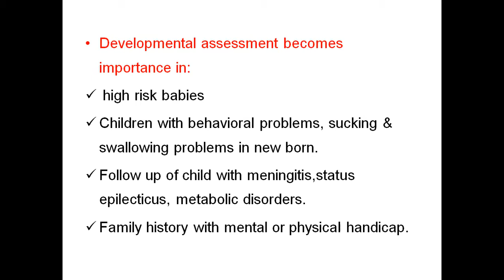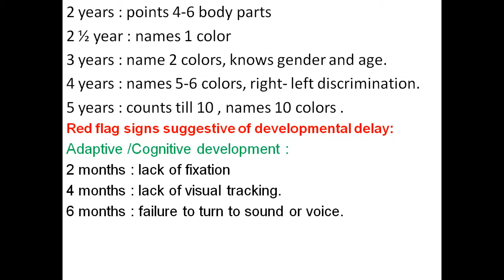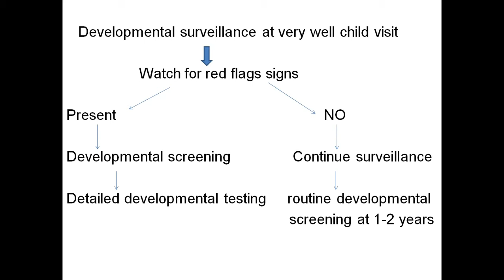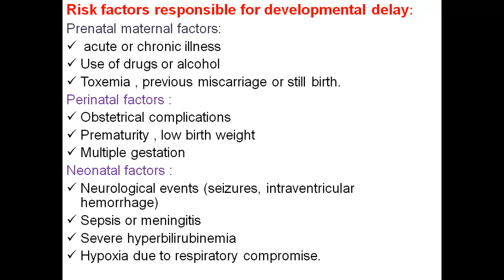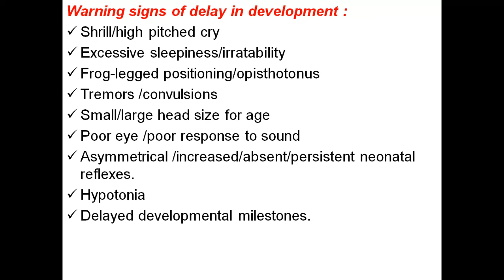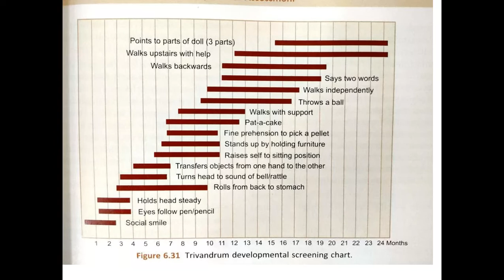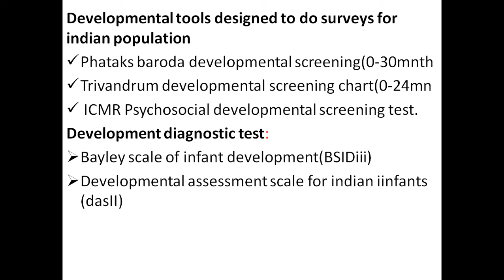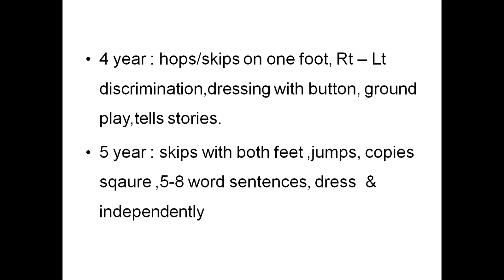PAEDIATRICS - TOPIC - DEVELOPMENTAL ASSESSMENT PART 2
ABOUT THE DEVELOPMENTAL ASSESSMENT